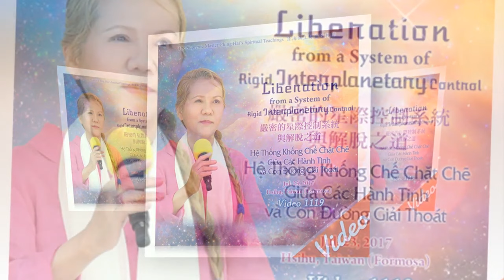GIẢI THOÁT KHỎI HỆ THỐNG KHỐNG CHẾ LIÊN HÀ, 23 7 2017 - THANH HẢI VÔ THƯỢNG SƯ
Ý NGHĨA THẬT SỰ CỦA ĐỜI SỐNG, BẢN TIN 122 - THANH HẢI VÔ THƯỢNG SƯ